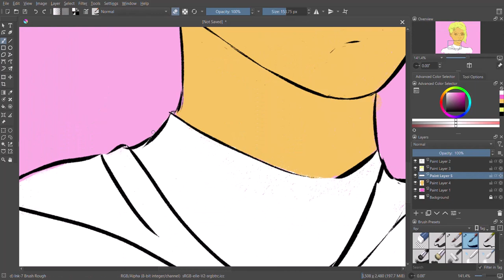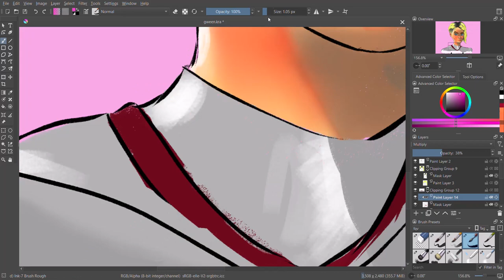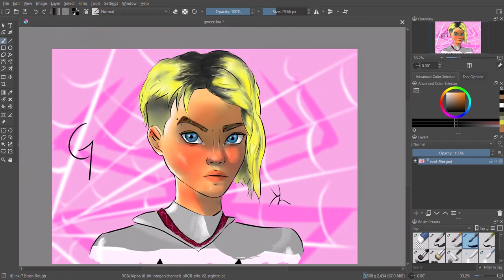Speed Paint GWEN -Spider Verse- in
my Style
Speed paint
Spider gwen
spider verse
drawing